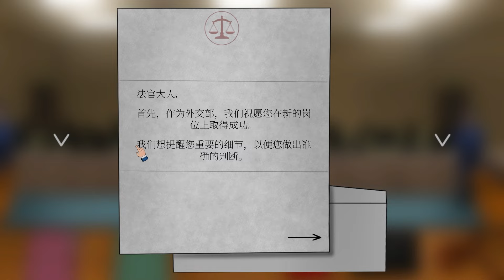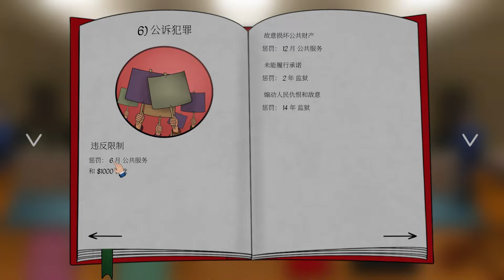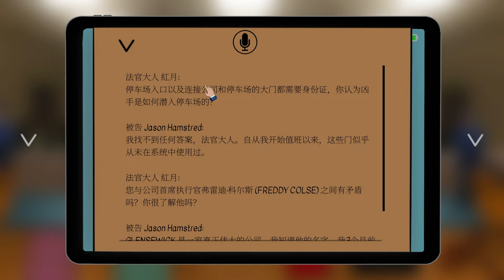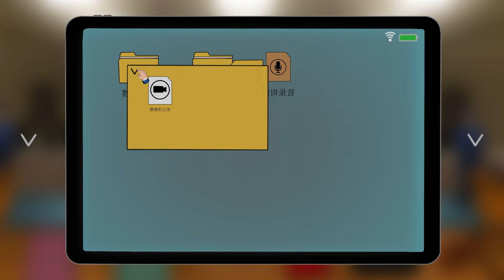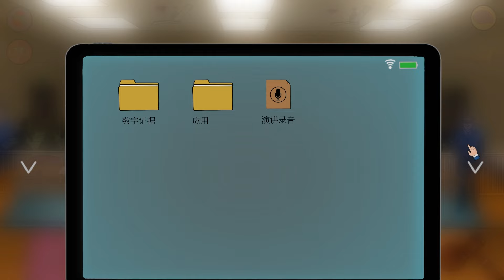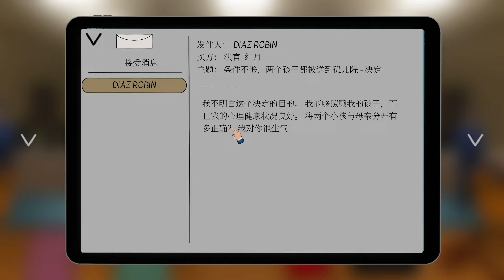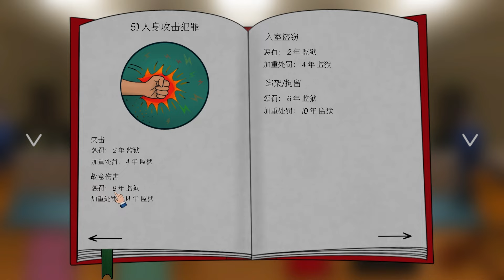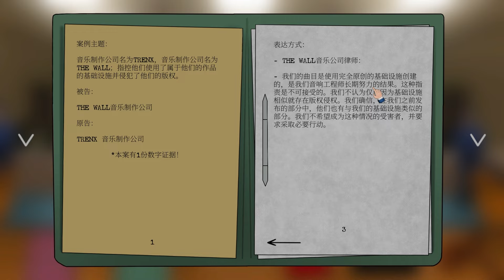讓一個智商很低的人當法官會發生什麼事？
遊戲名稱：JudgeSim 法官模擬器